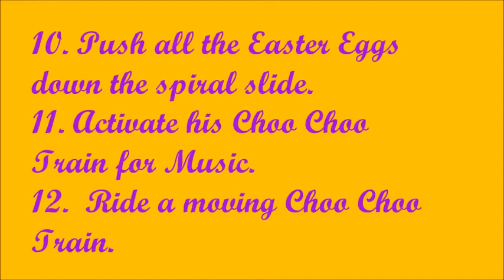Mango's Milestones 2011 & 2012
We got Mango, the budgie, on December 17, 2011. The bird store owner told us he was around 8 weeks old and not sure of his exact age. He was very very quiet and still in the first few weeks and slept a lot. We thought we got a dud but after a month, he started to be very active. In hind sight, he was sleeping a lot and very quiet and inactive because he was a baby! He bloomed into a very very active little fella that hardly took a rest! Then he surprised us with a huge bonus. talking!

This video highlights some of the things Mango did in 2011 to 2012.